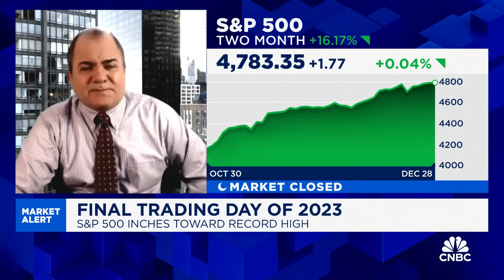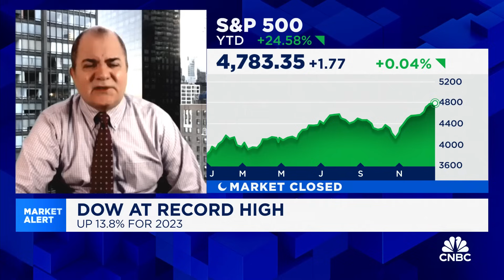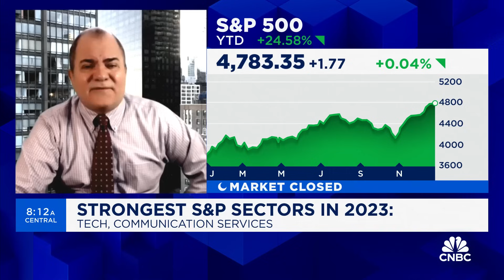Oppenheimer's John Stoltzfus: People planning for retirement are investing more in equities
John Stoltzfus, Oppenheimer Asset Management chief investment strategist, joins 'Squawk Box' to discuss why he believes the current rally will broaden further next year, his expectations from 2024, and more.